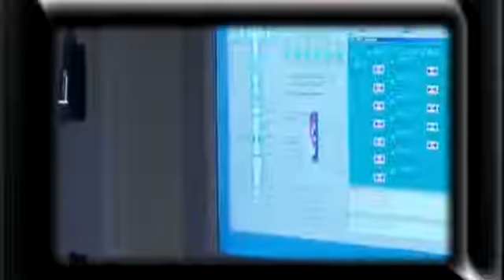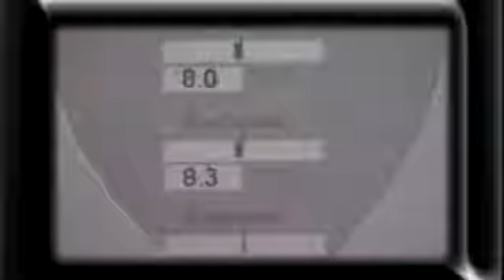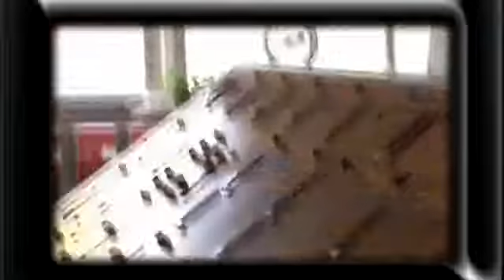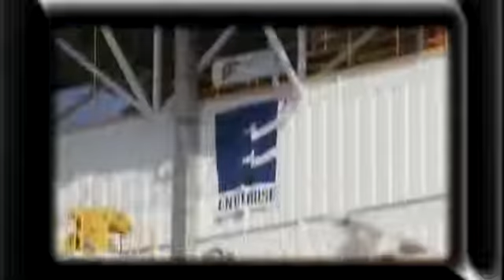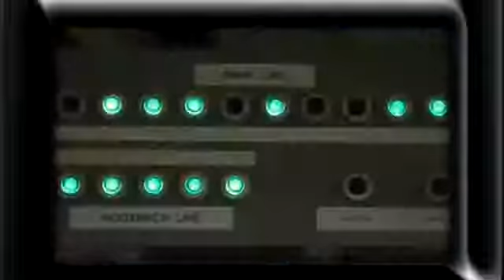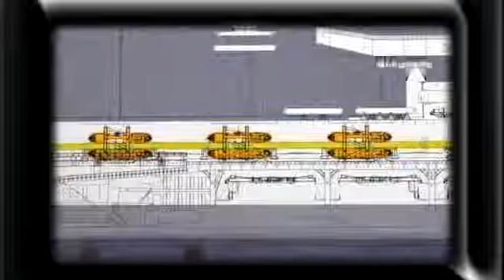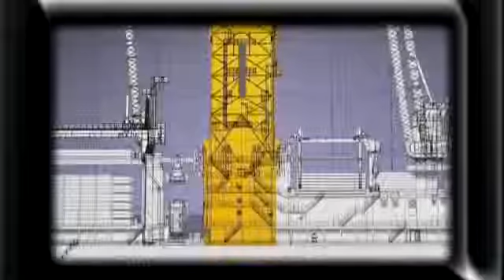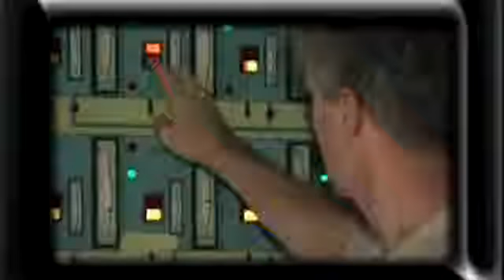Суперсооружения Глубоководное бурение Megastructures Deep drilling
Глубоководное бурение.

Фильм рассказывает о том как на дне океана сооружается сеть газопроводов. По мере того как потребности.